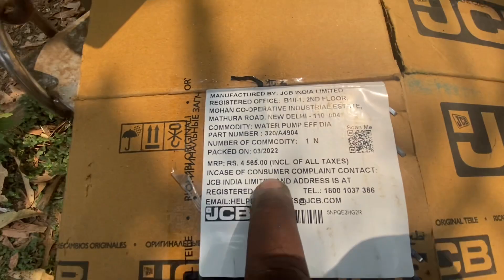जेसिबी इंजिन वॉटर पम्प भेल कुलंट लिकेज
About jcb 3dx water pump